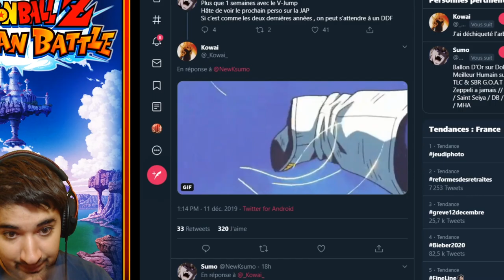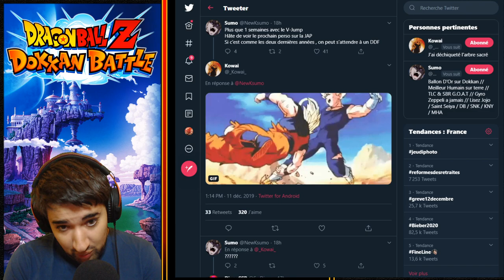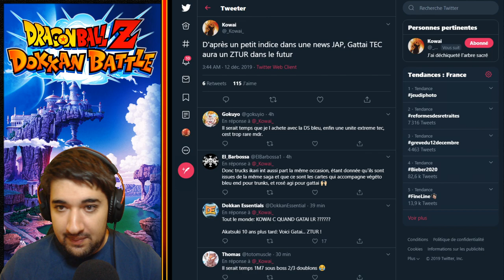DOUBLE DOKKAN FEST DU NOUVEL AN ! | ON TENTE LA MULTI SUR GOKU LR ! | DRAGON BALL Z DOKKAN BATTLE FR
MULTI à 8:50